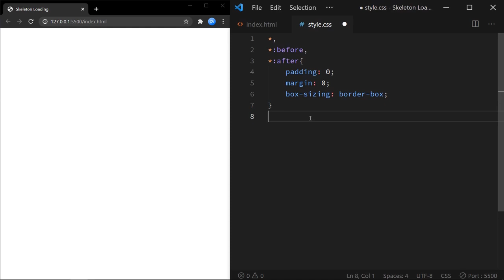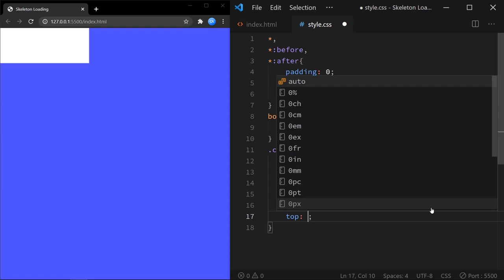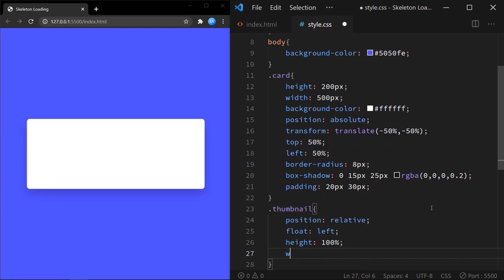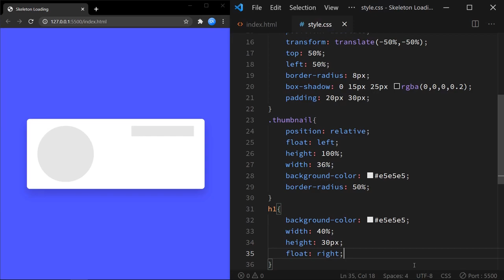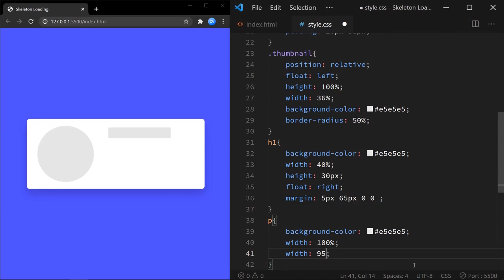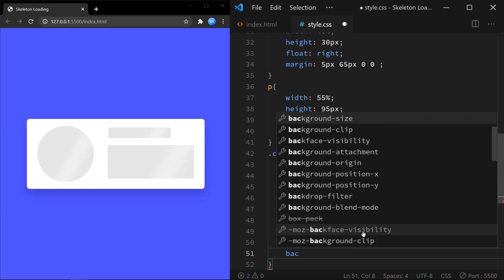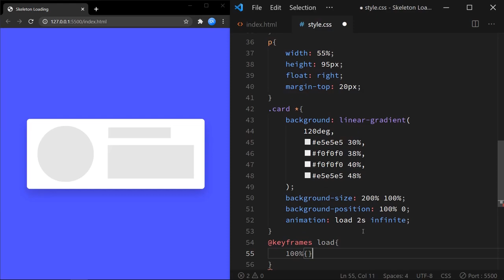Skeleton Loading Animation CSS | HTML & CSS Tutorial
Create Skeleton Loading Effect using just some basic CSS properties like linear-gradients. You can add this effect before the content of your page has loaded completely.